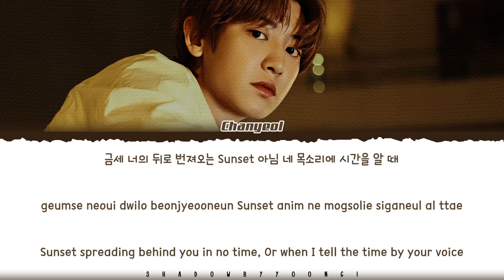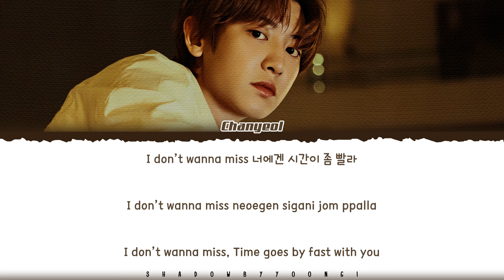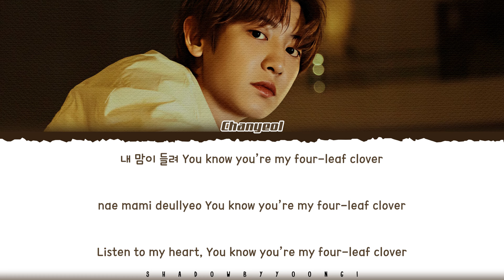CHANYEOL 'Clover' Lyrics (찬열 Clover 가사) [Color Coded Han_Rom_Eng] | ShadowByYoongi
👥Artist: CHANYEOL (찬열)
🎵Song: Clover
📚Album: The 1st Mini Album 'Black Out'

찬열 Clover 가사